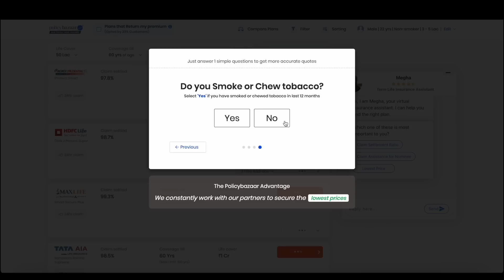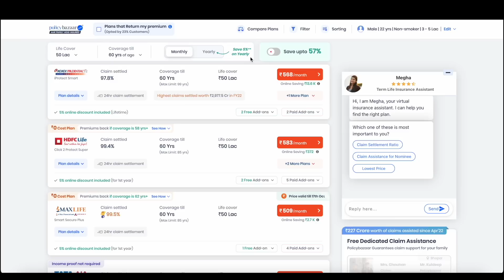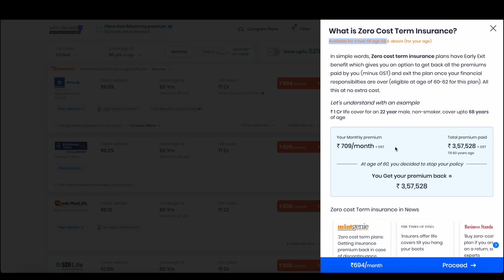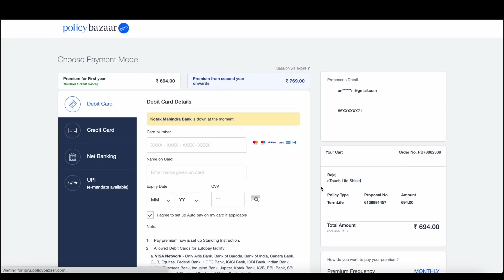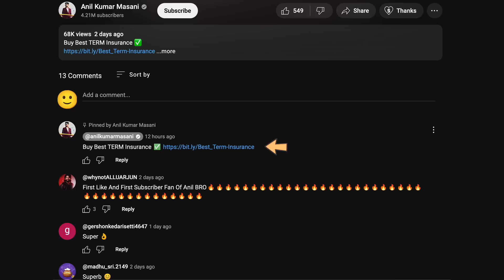Rs 1 కోటి Best TERM Insurance | How to Select TERM Insurance online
Buy Best TERM Insurance ✅